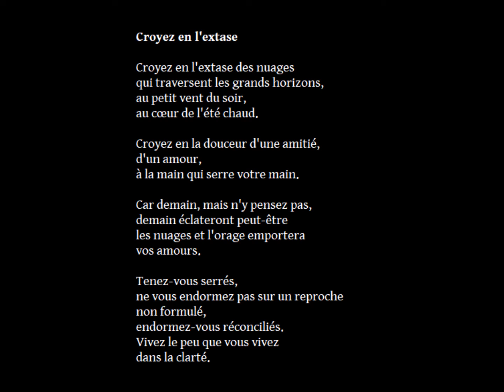Croyez en l'extase, Julos Beaucarne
lecture par Adèle Molle

Croyez en l'extase des nuages
qui traversent les grands horizons,
au petit vent du soir,
au cœur de l'été chaud.

Croyez en la douceur d'une amitié,
d'un amour,
à la main qui serre votre main.

Car demain, mais n'y pensez pas,
demain éclateront peut-être
les nuages et l'orage emportera
vos amours.

Tenez-vous serrés,
ne vous endormez pas sur un reproche
non formulé,
endormez-vous réconciliés.
Vivez le peu que vous vivez
dans la clarté.

RTBF, « Le moment poésie », 20.09.21